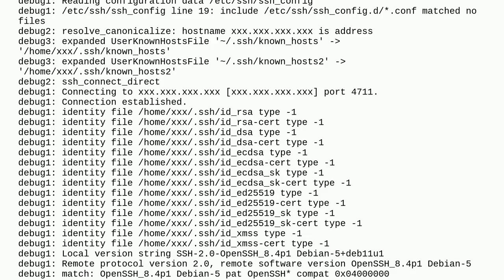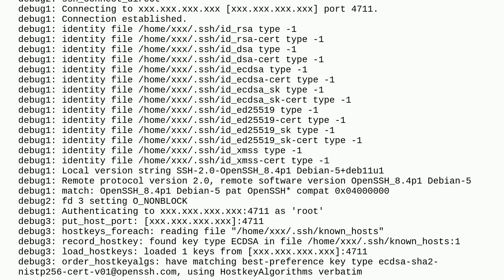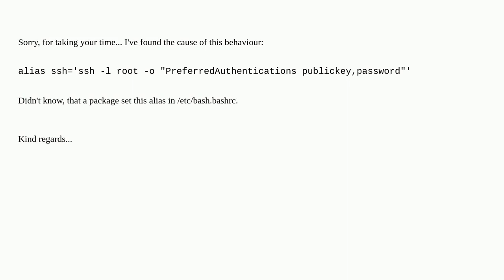SSH will always authenticate as root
A special thanks goes out to the awesome community

  authentication ssh